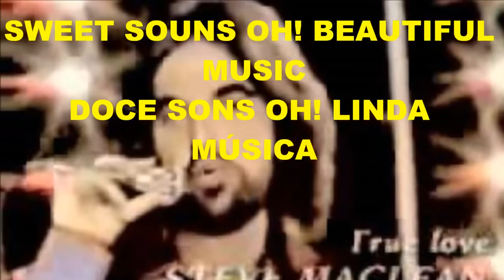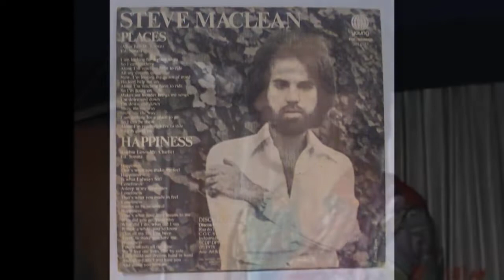STEVE MACLEAN "SWEET SOUNDS OH! BEAUTIFUL MUSIC" (tradução)